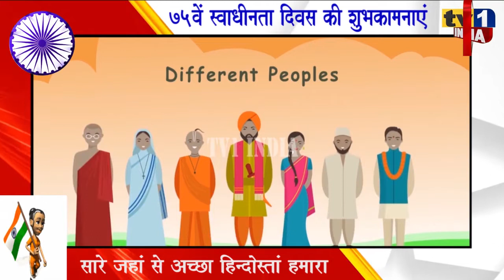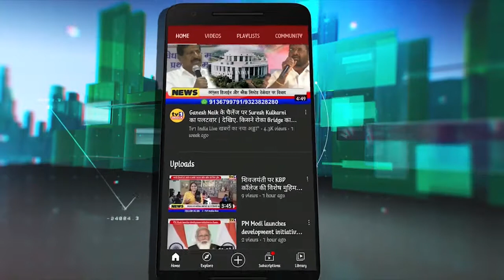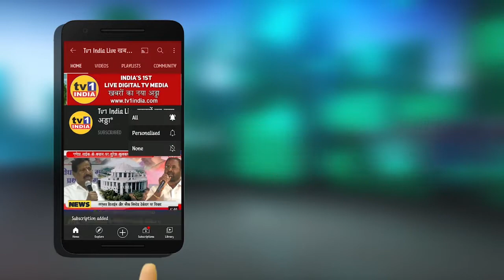75th Independence Day Wishes | BJP Leader Dr. Jayaji Nath : स्वाधीनता दिवस की शुभकामना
75th IndependenceDay Wishes | BJP Leader Dr.JayajiNath : स्वाधीनता दिवस की शुभकामना